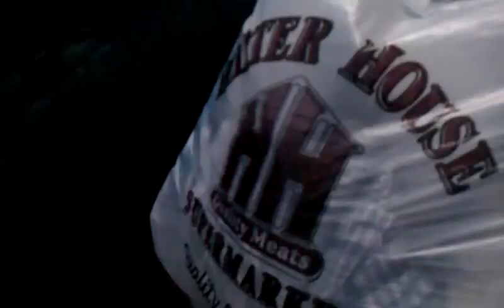Pukefest 2011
I was in the back of the truck nathan was in the driver seat and josh was in the passenger seat. a wood chip went down my throat so I started to throw up. they saw me throwing up so they did too